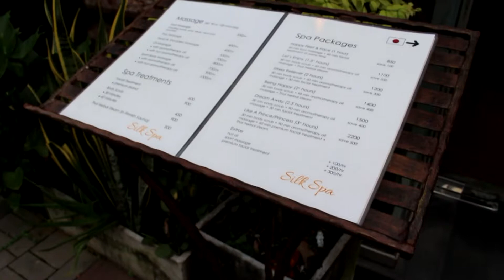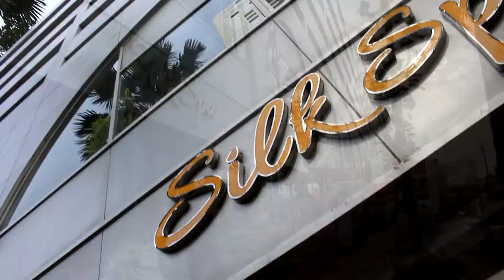The Silk Spa กทม.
ยินดีต้อนรับสู่ Silk Spa เมืองโอเอซิสใจกลางเมืองของคุณ...Silk Spa ตั้งอยู่ในอาคาร Trendy บนถนนสุขุมวิทซอย 13  กทม.

 ระหว่างสถานีรถไฟฟ้านานาและสถานีอโศก ที่ Trendy Building มีบริการที่จอดรถ เราเปิดทำการทุกวันตั้งแต่เวลา 11:00 - 23:00 น.

เรายินดีต้อนรับการเดินเล่น แต่เราขอแนะนำให้ทำการจองสำหรับการนัดหมายในตอนเย็น / วันหยุดสุดสัปดาห์ รับส่วนลดสำหรับการซื้อแพ็คเกจของเราซึ่งรวมการนวดด้วยสปาทรีทเมนท์

เรามีผลิตภัณฑ์สปาที่หลากหลายสำหรับขาย ผลิตภัณฑ์กำลังแสดงอยู่ถัดจากพนักงานต้อนรับ

โปรดติดต่อเรา  ที่อยู่: 10/8 สุขุมวิท 13 คลองเตยเหนือวัฒนา
ที่อยู่: กรุงเทพมหานคร 10110 ประเทศไทย

โทรศัพท์: 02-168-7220 (โทรทางไกลต่างประเทศ: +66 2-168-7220)